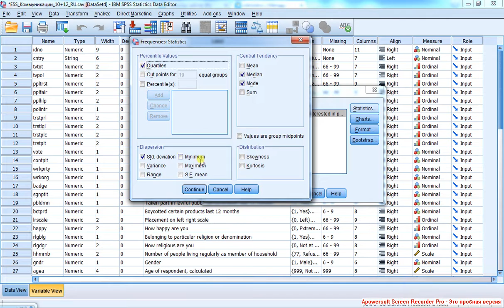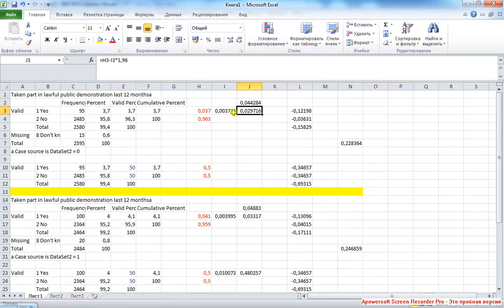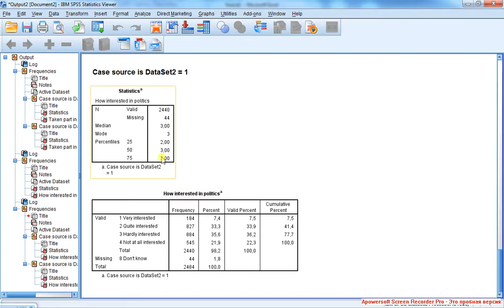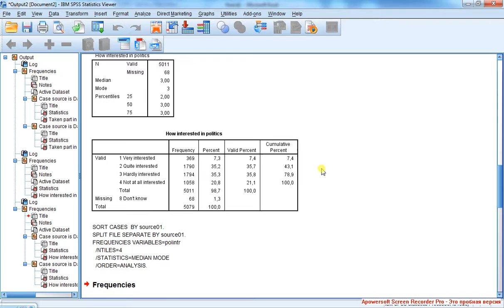Descriptive Statistics 6 / Описательная статистика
Навигация по фрагментам видео (после перехода используйте область навигации по странице справа)
Следующая анализируемая переменная - интерес к политике, ранговая (порядковая). К таким переменным применимы мода, медиана и квартили (с последующим расчётом квартильного размаха). Квартильный размах - это разница между значениями третьего (верхнего, 75%) и первого (нижнего, 25%) квартилей ; она показывает, в какое число категорий "укладываются" центральные 50% наблюдений . В рассматриваемом кейсе распределения на обеих подвыборках можно считать бимодальными.